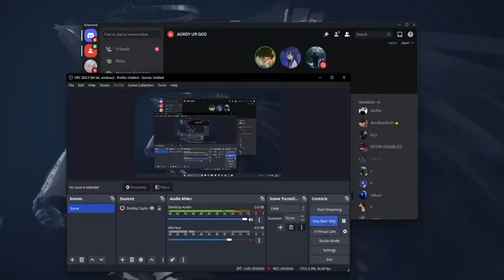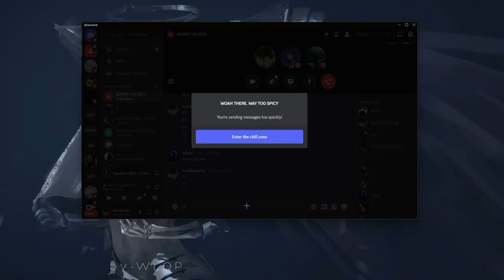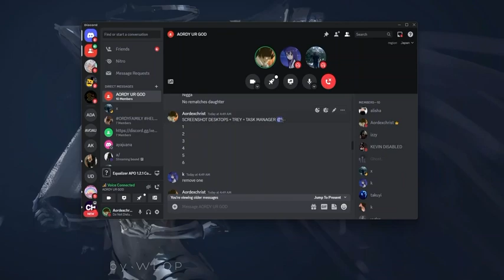KERCY FAILS TO AORDY & XORDY (DISCORD PACKING)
TAGS & MENTIONS
Aordy discord
Xordy discord
Ordy discord packing
Aordy
Xordy